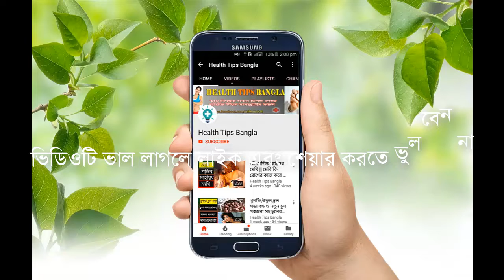টানা ৭ দিন ডাবের পানি খেলে কী হয় জানেন ?